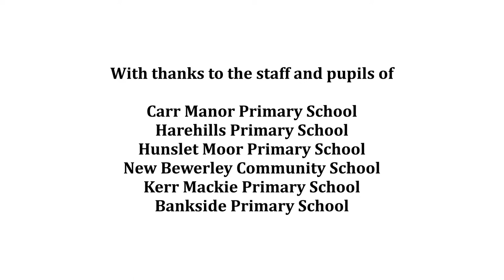Leeds Meets Shakespeare: Film B